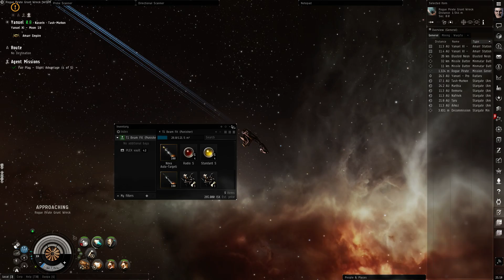EVE Online Fair Play (4 of 5) - Level 1 Mission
EVE Online is Free to Play - Try it out via my buddy - New Accounts get 1,000,000 bonus skillpoints

If you never received the 1M SP, you can now retroactively get it, use the same link, then click on "log in to become a recruit" option.
Level 1 mission called Fair Play (4 of 5) on EVE Online.